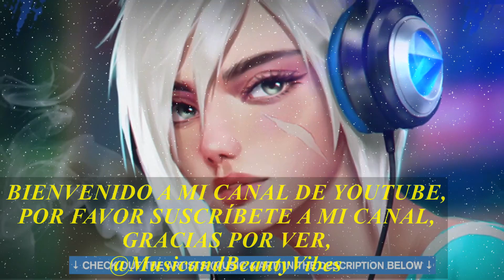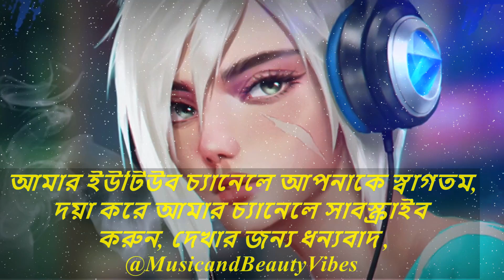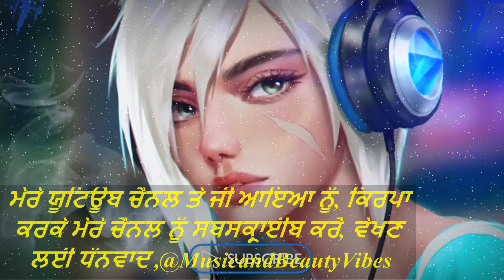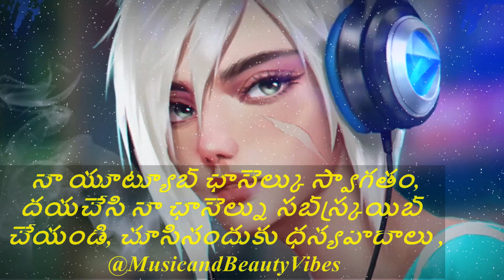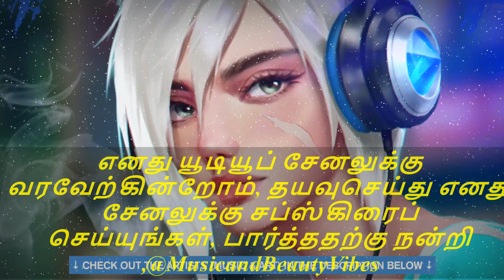RYYZN – Parking Lines ♫ Copyright Free Music